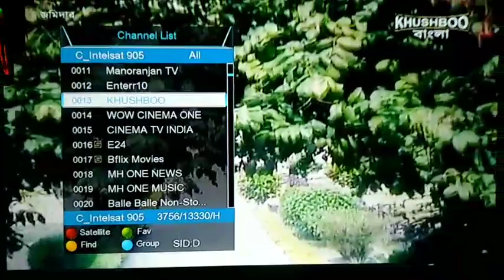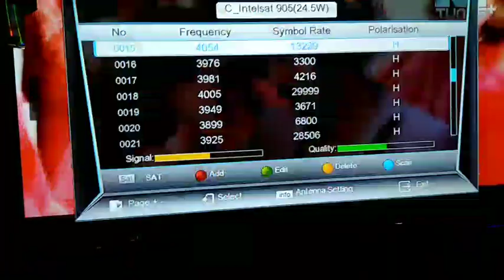83 east Main setting of 5 foot dish antenna Complete channel list